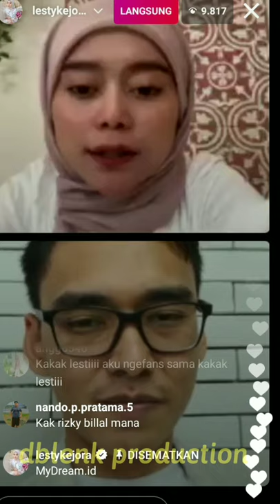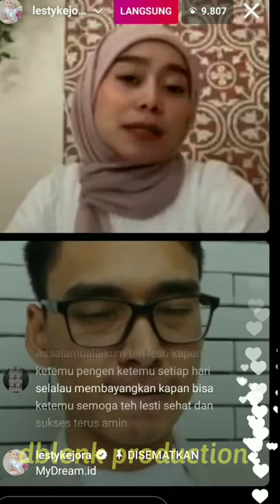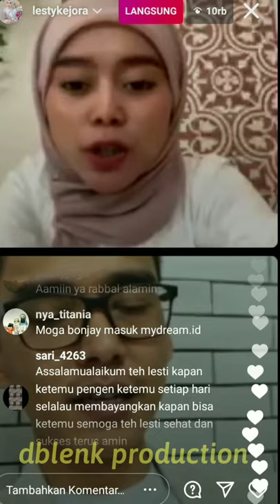LESTY SEDIH SAAT MENDENGAR REKAMAN KAKAKNYA WAKTU KECIL 😢😢 Kepoin mydream 📡 Live streaming ig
Dapatkan vidio menarik lainnya

Terima kasih 🙏🙏🙏